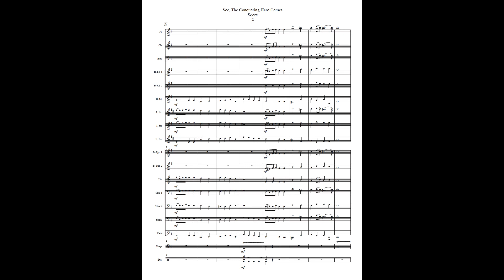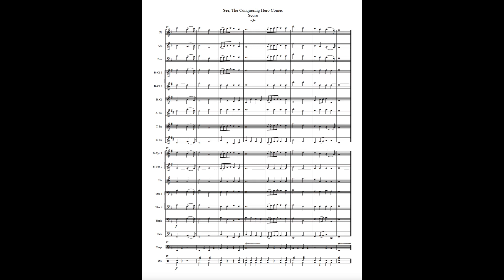See The Conquering Hero Comes Music for Lafayette's Visit to the United States in 1824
“OUR NATION’S GUEST”
MUSIC FOR THE VISIT OF MARQUIS DE LAFAYETTE TO THE UNITED STATES 1824-25
Arranged by Jari Villanueva for small wind band.

This selection represents but a few of the many dozens of compositions and arrangements written to honor General Lafayette on his visit to the United States in 1824-25. At every stop, in every city, bands welcomed Lafayette, grand balls were held, and ceremony after ceremony commemorated his visit and his service to our new nation. Most of this music is unfortunately lost to us today. What remains is generally in the form of piano sheet music, but it is clearly evident from the inscriptions that these pieces were originally performed by military brass bands. This arrangement was carefully done in the style of the period with no modern harmonization or alteration to the original and represents, as closely as possible, the sound of the bands that Lafayette heard.

SEE, THE CONQUERING HERO COMES

Handel’s oratorio Judas Maccabaeus was composed in a period of not much more than a month in 1746. As with the famous Messiah, Handel made use of previously composed material and indeed, See, the Conquering Hero Comes! was grafted from another oratorio about Joshua.  The oratorio tells of the exploits of Judah Maccabee, a hero from Jewish sacred history who was victorious in battles against their pagan enemies. It was used by Handel as an allegory for the campaign of Charles Edward Stewart, who had returned from exile in France in 1745 in an attempt to raise an army of Scottish highlanders and recapture the throne from Handel’s patron, King George II. See, the Conquering Hero Comes! became well-known in Britain during the 19th century as the music was invariably played by brass bands at the opening of new railway lines and stations. According to records of the Bergen County Historical Society, the tune was played at Lafayette's visit to Hackensack, NJ on Thursday July 14, 1825. It was also featured in at least one newly written composition, entitled Lafayette’s Grand March and Quick Step, in which is introduced See the Conquering Hero comes, Dedicated to the Corporation of the City of New York, by E. Riley